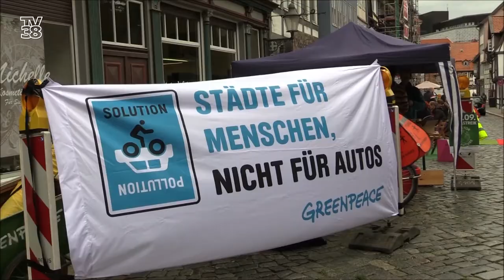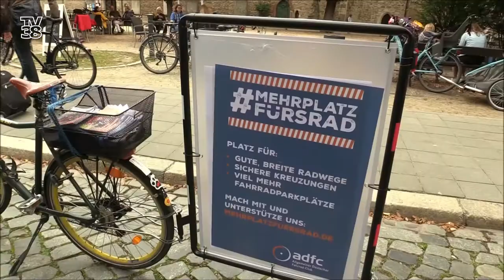Lebensraum statt Parkplatz - ein Testlauf in Braunschweigs Magniviertel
Autos, Campingmobile, Motorräder, alle diese Fahrzeuge sind nicht ständig unterwegs. Die meiste Zeit stehen sie herum - und nehmen gerade in der Stadt - unnötig Platz weg. Das dachten sich jedenfalls die Initiatoren des sogenannten "Parking Day" am 17. September. In Braunschweig versuchten sie, den Verkehrsraum einmal anders zu nutzen. Ein Bericht von Vanessa Neu und Daniel Kalis.